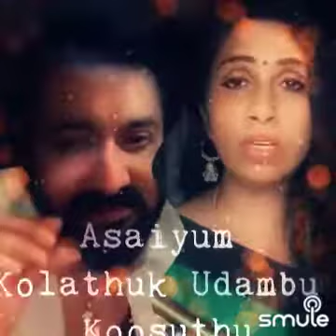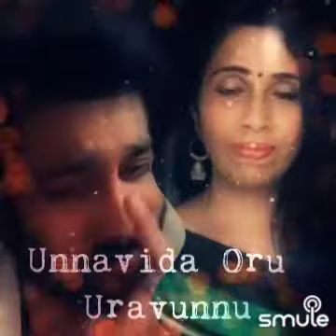unna vida - singerdrleena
hear with headphones 🌺music ilaiyaraja
singers kamal and shreyagoshal ❤️